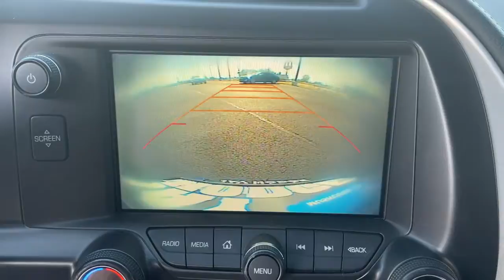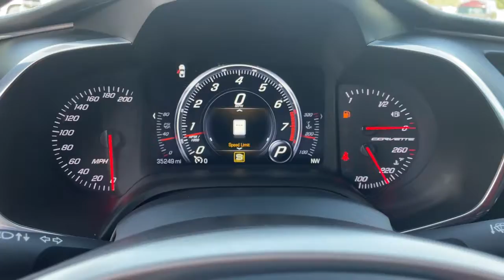2016 Chevrolet Corvette Muskogee, Tulsa, Broken Arrow, Owasso, Claremore, OK P0889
Arctic White Used 2016 Chevrolet Corvette available in Muskogee, Oklahoma at Jay Hodge Chevrolet. Servicing the Tulsa, Broken Arrow, Owasso, Claremore, OK area.

Experience the TOTALLY NEW Jay Hodge Chevrolet in Muskogee!!!Recent Arrival! 2016 Arctic White Chevrolet Corvette Stingray 1LT RWD 8 Speed Paddle Shift with Automatic Modes 6.2L V8 This Chevrolet Corvette has many features and is well equipped including.Clean CARFAX. Test drives delivered to your home or work deals made over the phone or email complimentary delivery of vehicles and paperwork. From the comfort of your home you can shop get pricing and trade value. We will deliver your vehicle and paperwork.